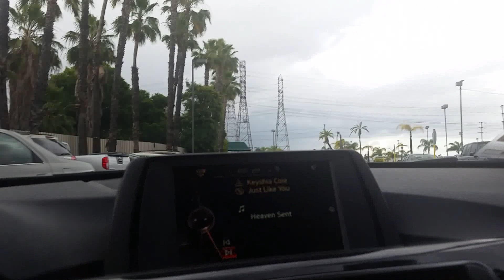Driving to Commerce Casino in crazy Cali weather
Wasn't planning on making a video but while I was driving to Commerce Casino saw a unbelievable sky in the mist of a heavy downpour. Decided to film the rest of the ride with a mini tour of the Commerce. There is no video tapping inside the card room but I managed to sneak in a bit. I met up with Clark the luckbox and his luck, like always, continues.